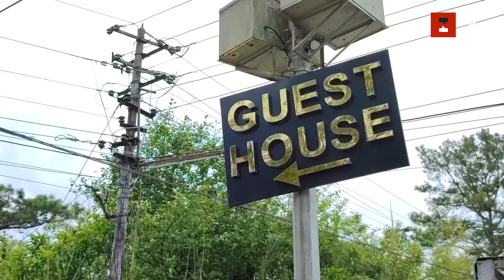MeECL is very much capable of handling distribution circles, Power Minister